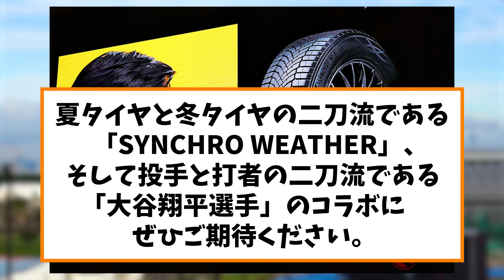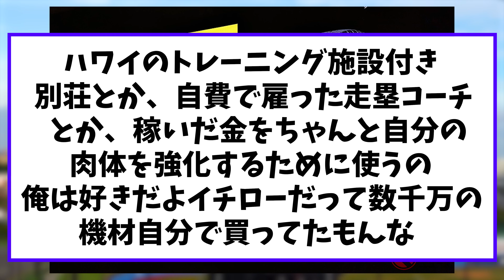【19社目】大谷翔平さん、またまた新しいスポンサーと契約wwwww【なんJ反応】